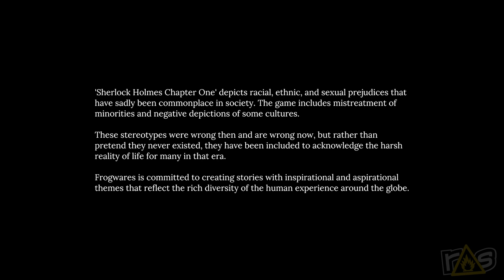Sherlock Holmes: Chapter One (The Dojo) Let's Play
When you eliminate the impossible, whatever remains, no matter how improbable must be THE DOJO with Tessa, Jeff, and little baby Sherlock Holmes right here on Rage Select!

Check out more from Tessa over at Oneofus.net for Movie Reviews, Podcasts, and more!